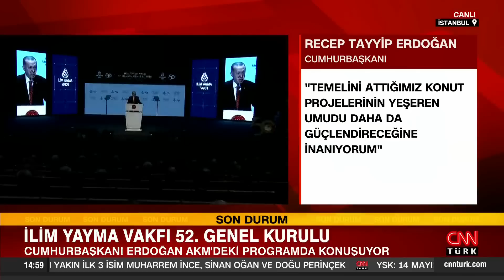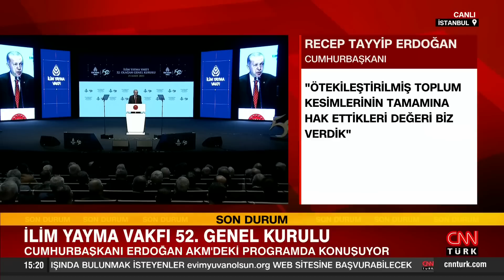İlim Yayma Vakfı 52. Genel Kurulu! Cumhurbaşkanı Erdoğan'dan açıklamalar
Son dakika haberine göre, Cumhurbaşkanı Recep Tayyip Erdoğan, İlim Yayma Vakfı 52. Genel Kurulu'nda konuştu.